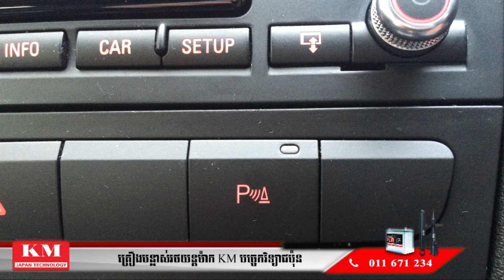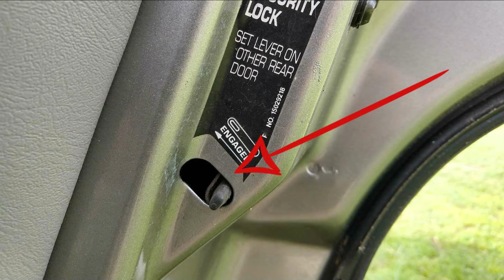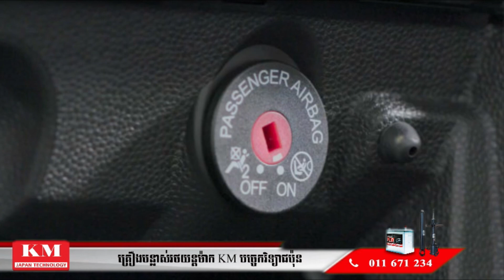មុខងារទាំង ៩ ដែលមានក្នុងរថយន្ត ដែលអ្នកបើកបរមិនសូវចាប់អារម្មណ៍